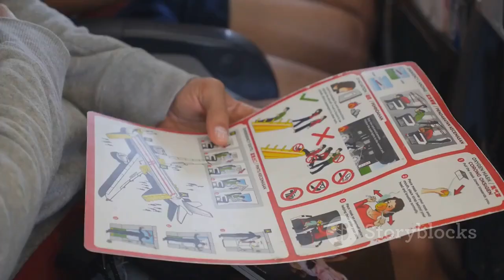The history of one of the world's greatest airlines: Qantas (Made with AI)